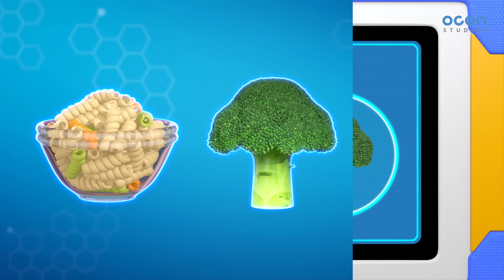[episodio] Colección de episodios divertidos | 60 minutos 7 | Súper Zeta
La animación cuenta la historia de Jak, que se convierte en héroe después de comer comida nutritiva hecha por su madre para derrotar al perturbatore "Dr. Leo", que perturba el pueblo.

Disfrútalo :D